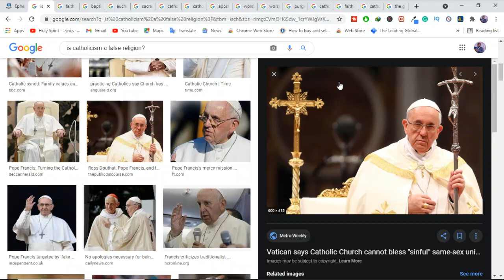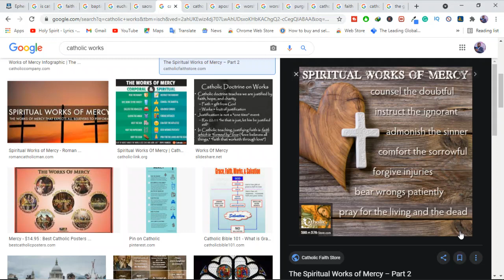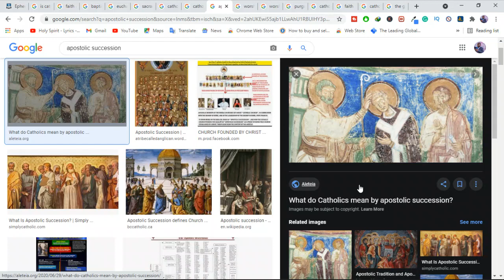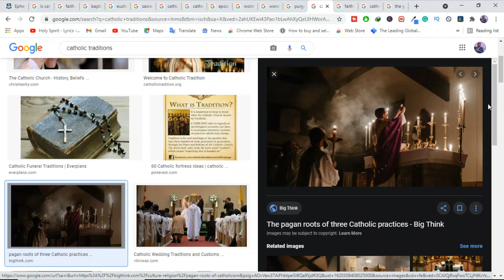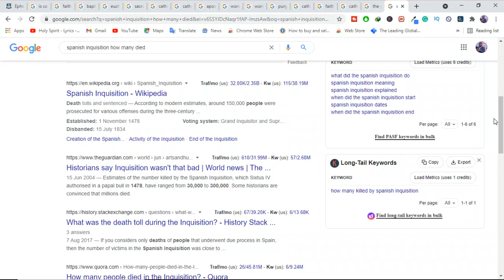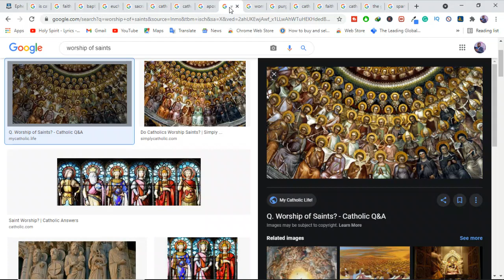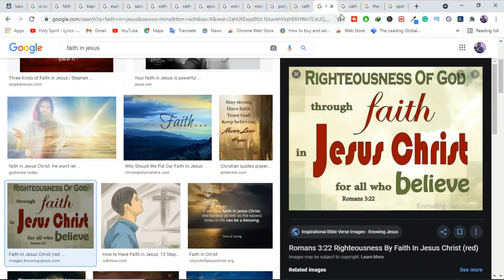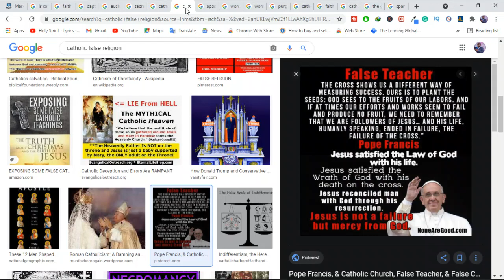Is Catholicism a False Religion?